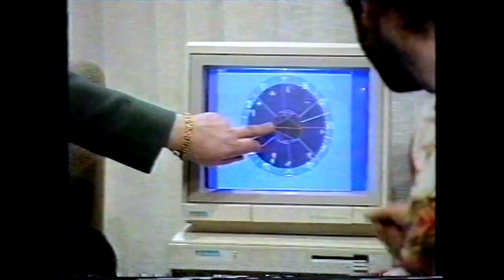The Mission - interview with a drunken rock star- HD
Wayne Hussy singer with The Mission - as interviewed on late night TV by James Whale, March 16th 1990 I recorded this by chance, as I didn't usually watch this show, so I set the VCR timer to recorded the full show, then edited this bit onto a better tape, the I forgot about it for 30 years.